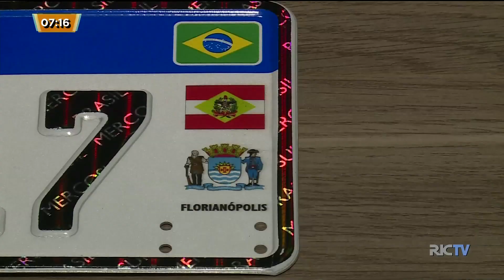Placas do Mercosul serão implantadas até 31 de dezembro em SC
O Contran divulgou, na semana passada, o novo cronograma para a adoção das placas do Mercosul no país. Em SC, o prazo é até 31 deste mês. Mas será que o estado está preparado para atender a nova determinação.